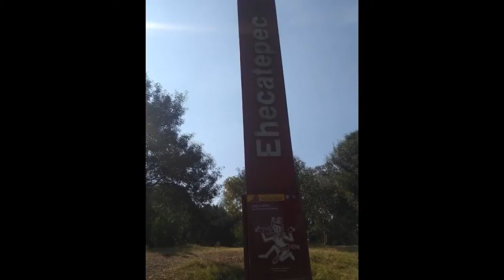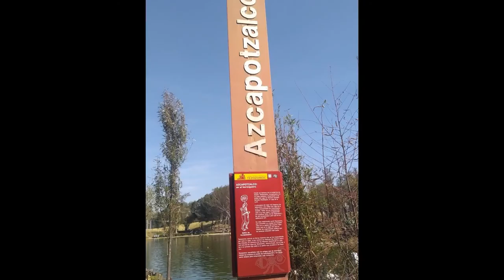Visitando Parque Tezozómoc Azcapotzalco (V32)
En este breve vídeo se comparten postales del Parque Tezozómoc Azcapotzalco, localizado en la frontera entre Naucalpan, Estado de México y la alcaldía Azcapotzalco de la Ciudad de México